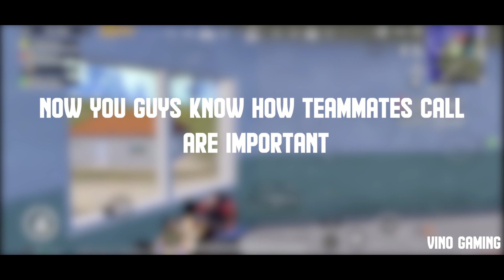GAME SENSE IN PUBG | LEARN GAME SENSE WITH TAMIL VOICE OVER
0:00 - Intro
0:40 - HOW TEAMMATES CALL IMPORTANT 1st clip
6:54 - HOW GAME SENSE MAKES US WIN 2nd clip
17:24 - HOW GAME SENSE INPORTANT End

How teammates calls are important , In the first clip we rush a 4 man squad and we are get trouble when we take combat with one team ,that is third party team rushing us ,so we are in sandwich position ,then how we handle the suitaition with our teammates call and by following calls ,the only way to finish both teams by creating game sense at presense
,In second clip we don't have a enough healthkits to achive a chicken dinner ,eventhough we create a stratergy to win a game by game sense in pubg mobile